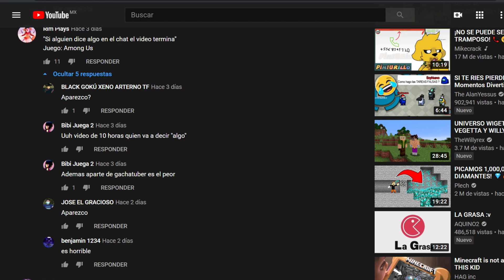SI ALGUIEN HABLA EL VIDEO TERMINA - Among us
Comenzamos con un nuevo vídeo, donde si alguien llega a hablar en amongas, por muy poco que sea, una sola cosa de cualquier tipo y cantidad, el vídeo termina inmediatamente.

APOYO:
UNETE como seguidor y consigue ventajas asì como insignias: